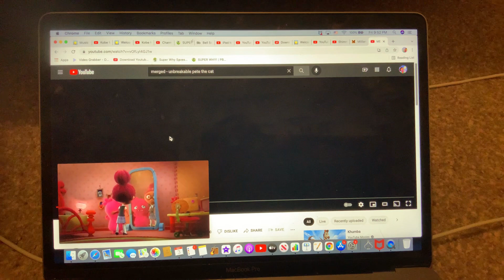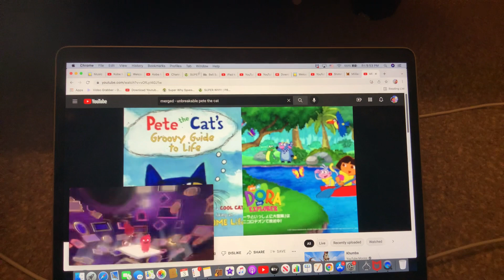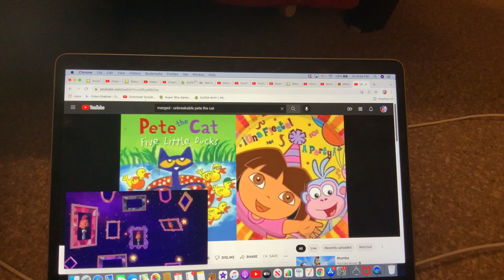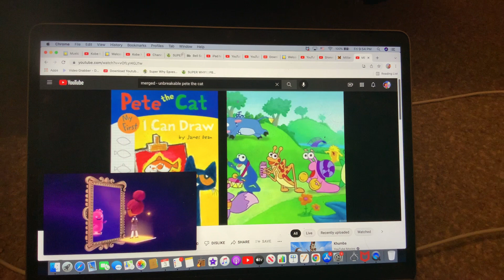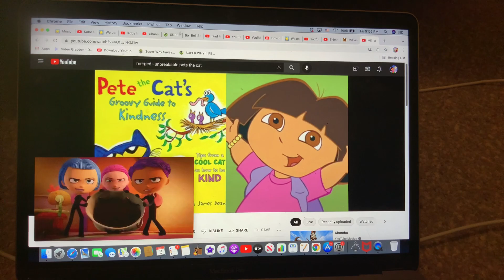MERGED - Pete The Cat and Dora The Explorer Unbreakable